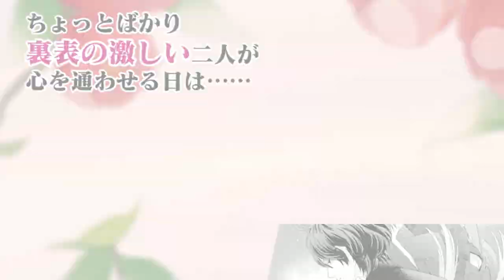ビーズログ文庫アリス「ようこそ黒椿屋へ！」ＰＶ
2015年4月15日、第16回エンターブレインえんため大賞‹ガールズノベルズ部門›受賞の作品がいよいよ発売！　大人気声優・梅原裕一郎の声で贈る、PVをお届け!!